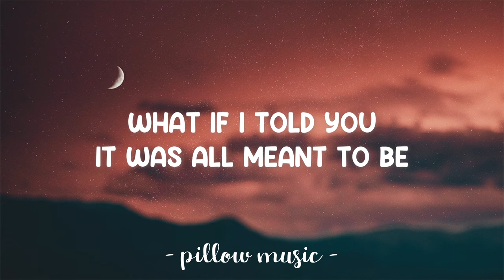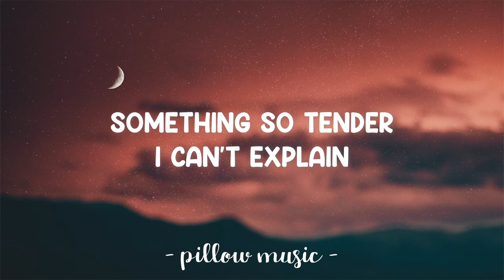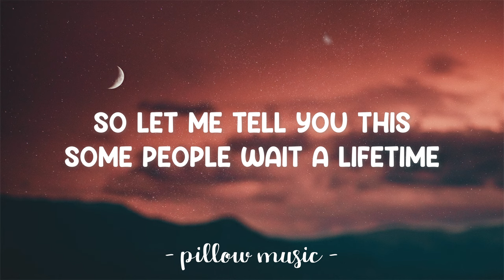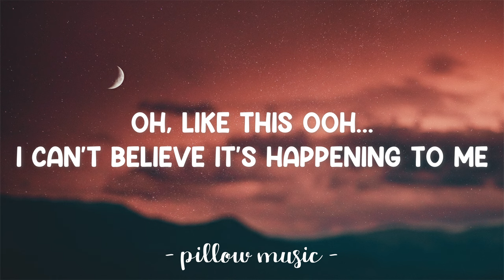A Moment Like This - Kelly Clarkson (Lyrics) 🎵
Lyrics video for "A Moment Like This" by Kelly Clarkson.

For a moment like this
Some people wait a lifetime,
Some people search forever,
For that one special kiss
Oh, I can't believe it's happening to me

Oh, like this oh, I can't believe it's happening to me.